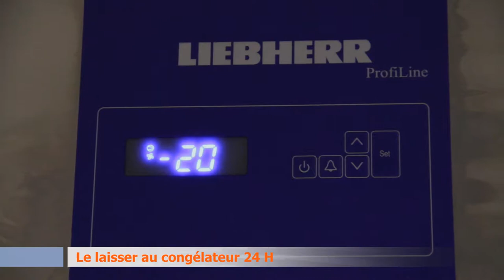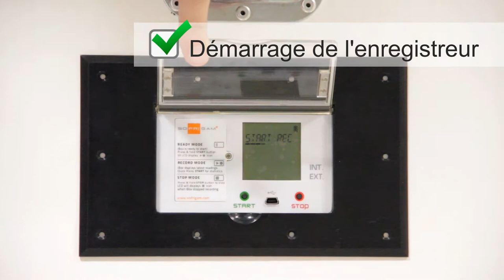iBox R11 - Les 4 étapes de mise en route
Privilégiée pour les expéditions de produits à haute valeur, iBox R11, container semi-actif réutilisable plus de 100 fois, assure une stabilité thermique entre 2 et 8°C pour tout profil d'expédition, du plus simple au plus challenging.

Sa mise en route est très simple :
1) Congélation du TRU
2) Vérification de la température
3) Chargement des produits
4) Démarrage de l'enregistreur